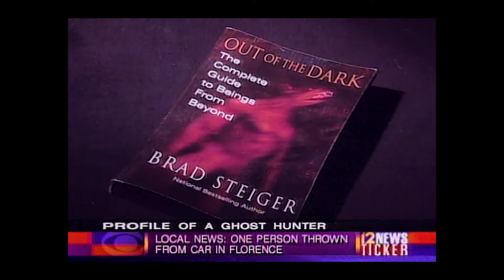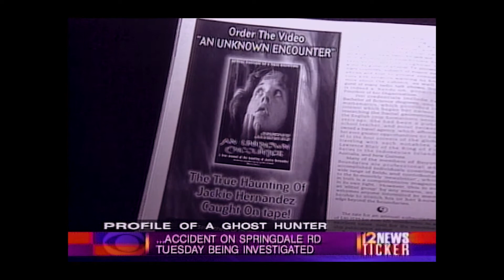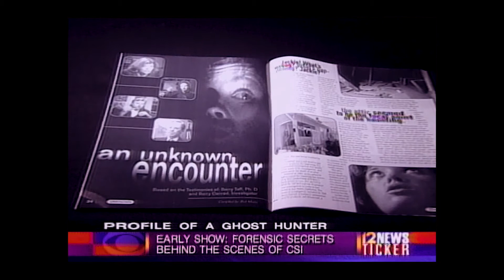Barry Conrad -Ghost Hunter Interview- WKRC-TV (Cincinnati) 2002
Barry Conrad, paranormal researcher, chief investigator of the San Pedro Haunting is interviewed by reporter  Chris Balish for Cincinnati TV station WKRC-TV (Halloween Show, 2002).  Interestingly, Conrad had once worked at the same TV station as a news cameraman/editor from 1978-80. He grew up in neighboring Fairfield, Ohio.